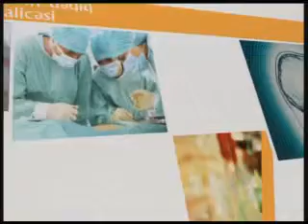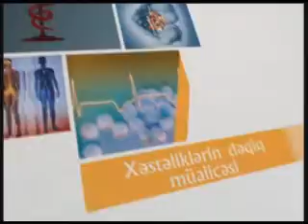Sizin səhhət 29 09 2014